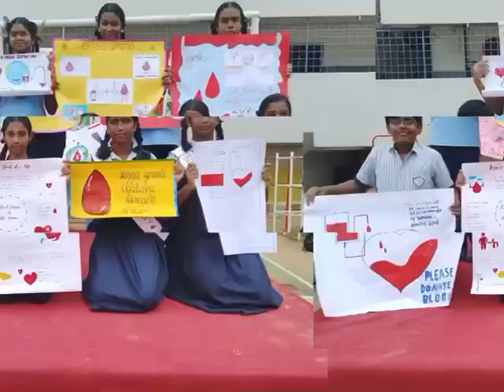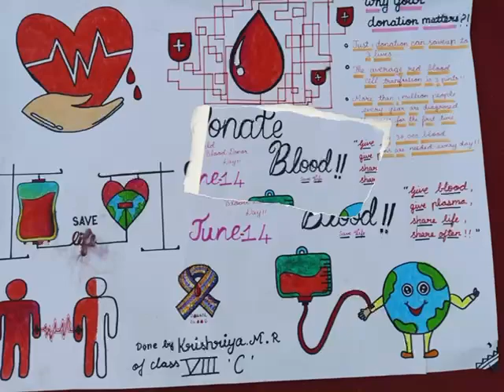World Blood Donor Day VVM